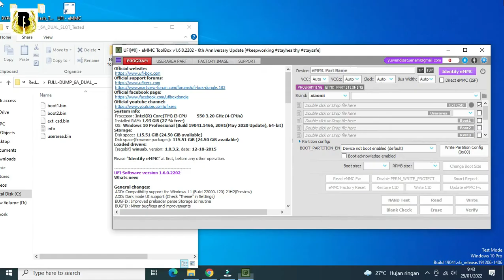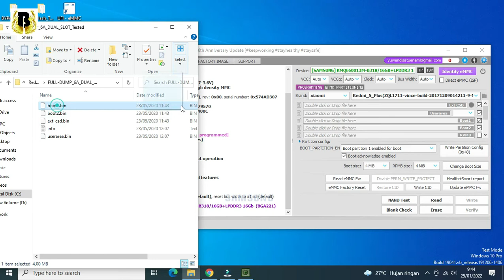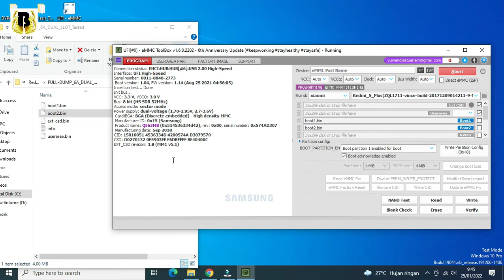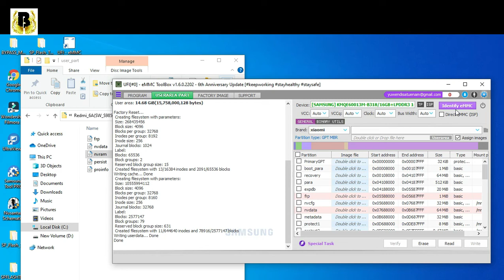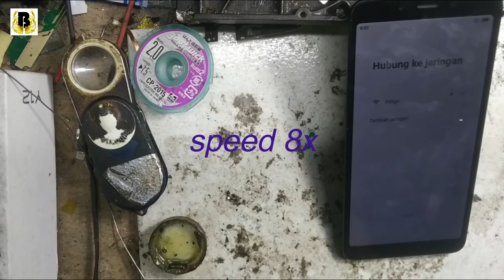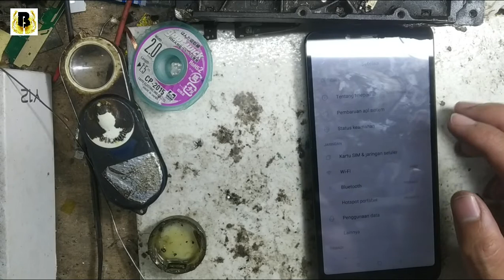Ganti emmc Redmi 6A dual slot sim Full Dump Langsung on Tested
Cara Ganti Emmc Redmi 6A

- Pilih emmc kmqe6 / jtbc atau yang support
- Buka tool ufi emmc toolbox
- Indentfy
- Erase
- Emmc Factory Reset
- Identifity
- Isi file dump
- Pindah tab userarea part
- Restore userpart kalau ada back up
- Write
- factory reset
- Pasang emmc
- Done

Pass : Berbagiliar

Vidio Lainnya ...

SALAM TEKNISI PONSEL INDONESIA